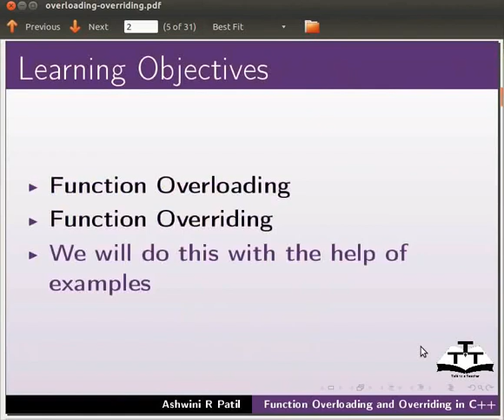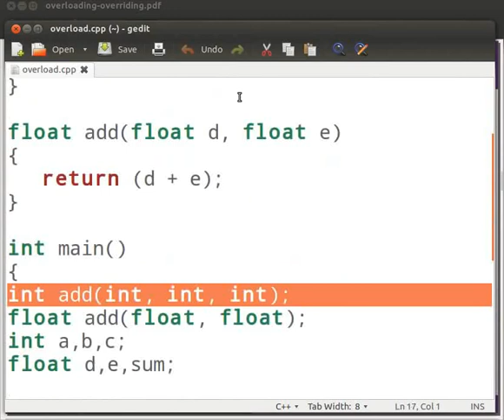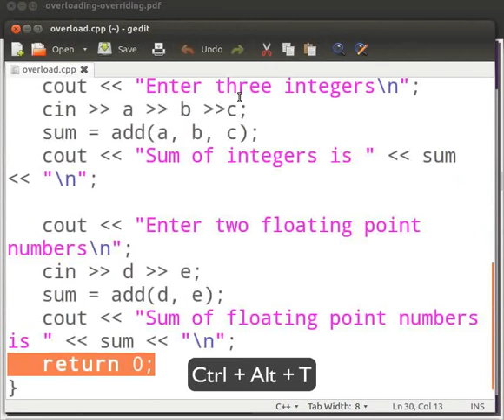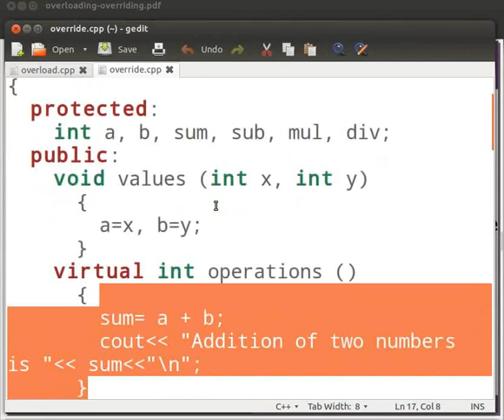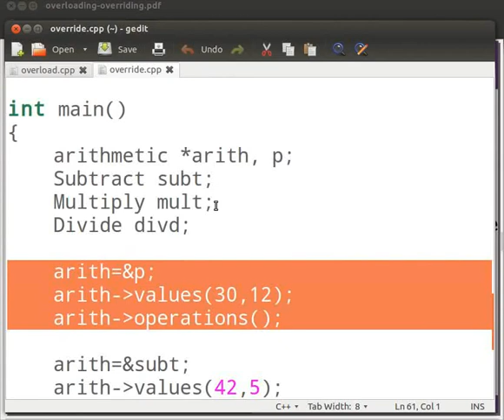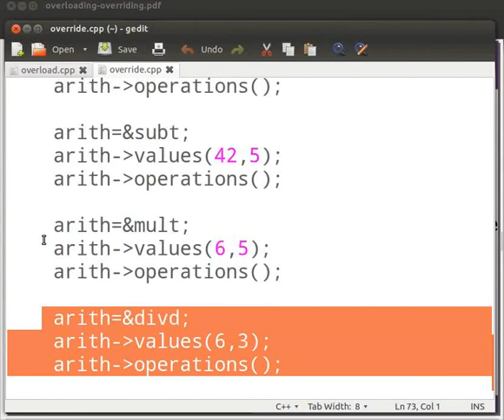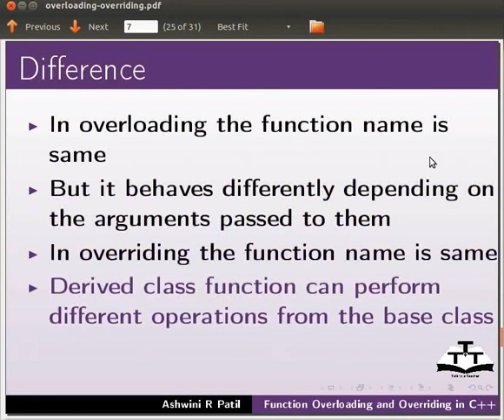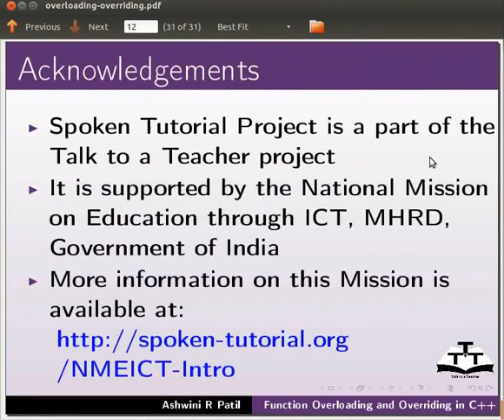Function Overloading And Overriding - Kannada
ಫಂಕ್ಶನ್ ಓವರ್‌ಲೋಡಿಂಗ್
ಫಂಕ್ಶನ್ ಓವರ್‌ರೈಡಿಂಗ್
ಎರಡರಲ್ಲಿಯ ವ್ಯತ್ಯಾಸ